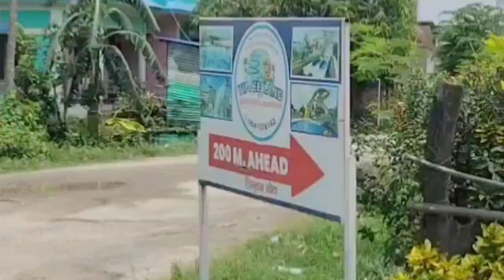Yippee Land Swimming Pool || The Biggest Water Park in Nepal ( Ithari )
The Biggest water park  in Nepal 🇳🇵 Swimming pool Full Masti 😇

I am Going To start new journey and I hope you Guys will be support  me.

ADDRESS 👇

Yippee Land Amusement & Water park 🏞️
  Ithari ( Nepal )

SPECIAL THANKS TO YIPPEE LAND WATER PARK MANAGER ||

your Qure।।